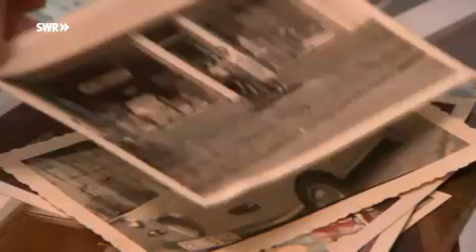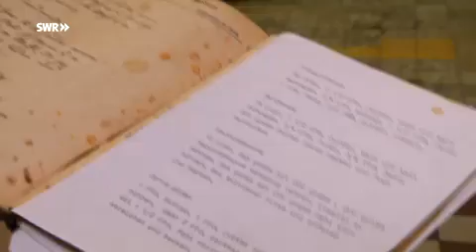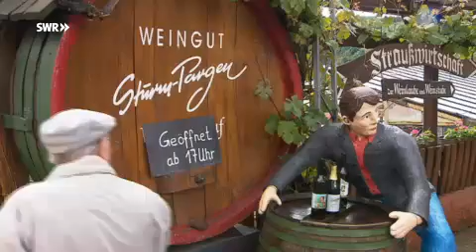Bullay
Hier ein kleines Video über mein Heimatdorf :)